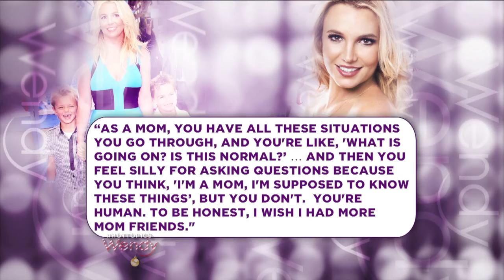Kris Jenner's Dating Rules for Kendall & Kylie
Airdate: Dec 17, 2013
Kris Jenner reportedly has some surprising dating rules for her teen daughters, Kendall & Kylie.

Jessica Simpson says she's quitting acting.

Britney Spears confesses that she doesn't have any mom friends and Melissa McCarthy and Rebel Wilson make a "weight pact."

Find out Wendy's take on the latest Hot Topics!